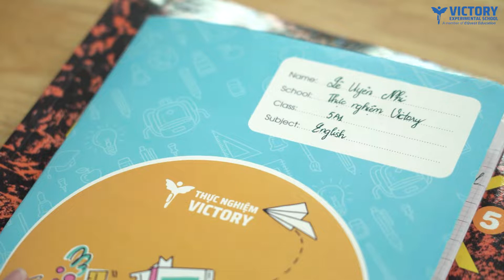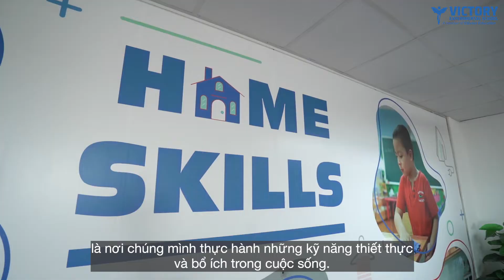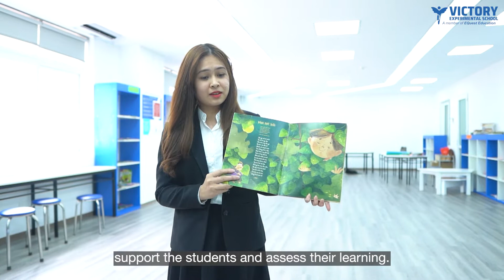Giới thiệu Trường Tiểu học Thực nghiệm Victory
Hướng đến một môi trường học tập hạnh phúc, Trường Tiểu học Thực nghiệm Victory chú trọng  tới Trải nghiệm - Thực hành, phát triển tối đa năng lực, kiến thức, kỹ năng của trẻ.